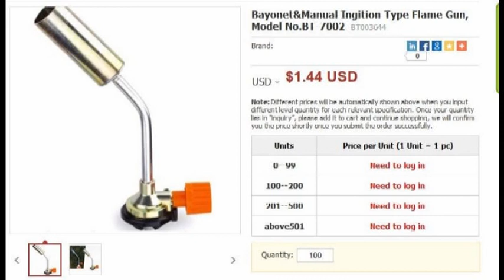пламя газовой горелки пистолет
пламя газовой горелки пистолет.  Узнать цены и подробности на
Импорт и оптовая торговля из Китая Производитель / Поставщик сварки и резки продуктов на